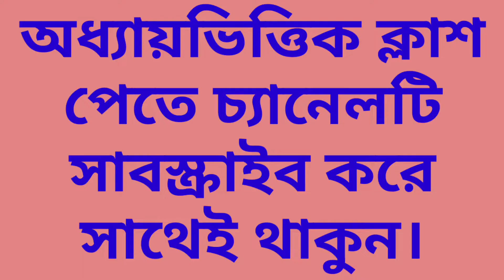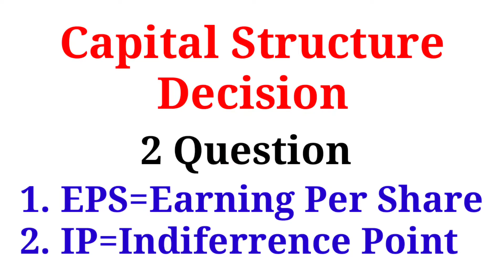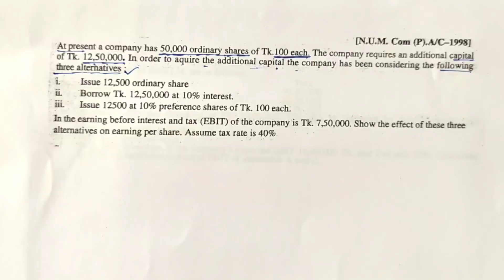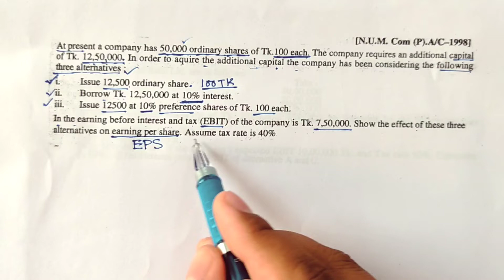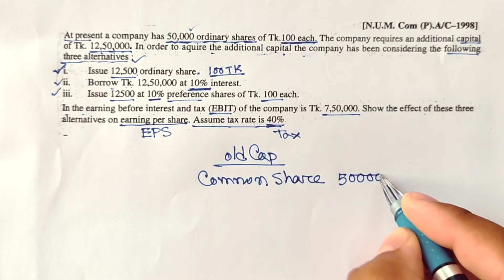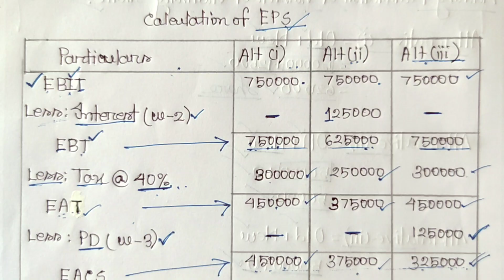Capital Structure Decision || Finciples of Finance || Class-01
Finance_Online_Class Series: Capital_Structure_Decision (Class: B.B.A All Department)

প্রিয় ছাত্র/ছাত্রী, এই ভিডিওতে B.B.A কোর্সের সকল বিভাগের শিক্ষার্থীদের জন্য  Principles of Finance (অর্থায়নের নীতিমালা) থেকে Capital Structure Decision পার্ট থেকে আলোচনা করা হয়েছে। এই অধ্যায়টি অতি গুরুত্বপূর্ণ, প্রত্যেক বছর পরিক্ষায় এখান থেকে ১ টি অংক অবশ্যই থাকে। আমি পর্যায়ক্রমে ভিডিও দিয়ে যাবো। যদি কারো কোন বিষয়ে জানার থাকে তবে অবশ্যই আমাকে কমেন্ট করবে। ইনশাআল্লাহ্ খুব সহজ করে তোমাদের চাহিদা অনুযায়ী হিসাববিজ্ঞান এবং ফিন্যান্সের যত বিষয় আছে আমি ভিডিও শেয়ার করবো।

ধন্যবাদ